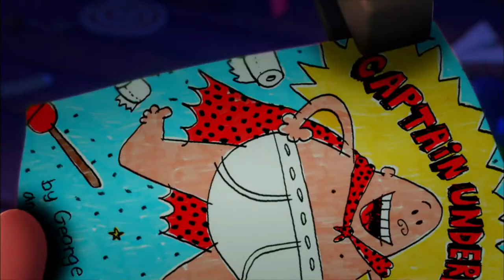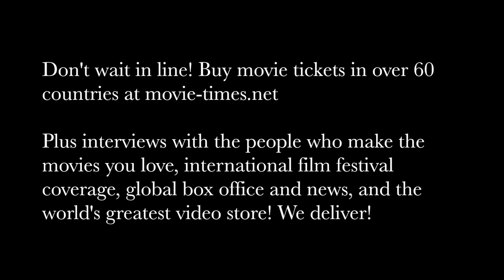Mireille Soria: CAPTAIN UNDERPANTS